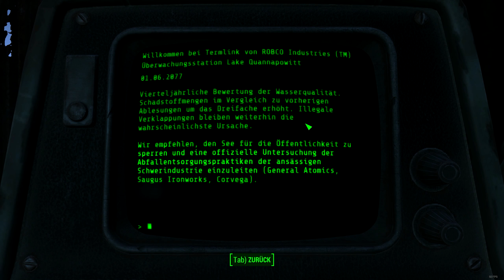FALLOUT 4 [2K] #062 - Von einem zum anderen... ► Let's Play Fallout 4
● Fallout 4 #062 : Von einem zum anderen...

Fallout 4